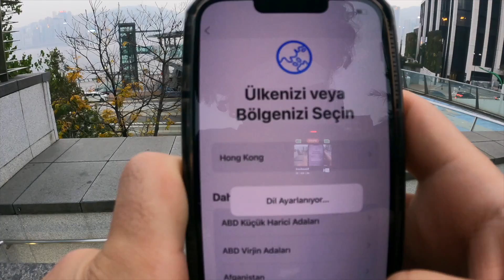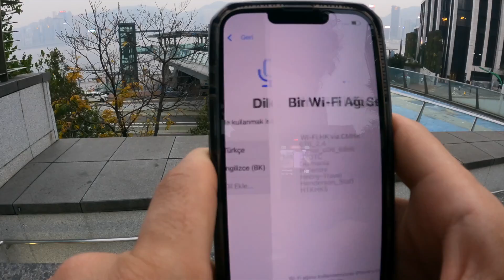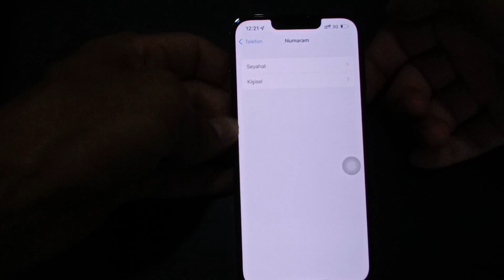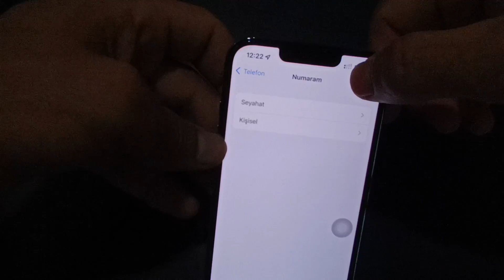iPhone 13 pro kutu açılışı | Çift Simkartlı iPhone